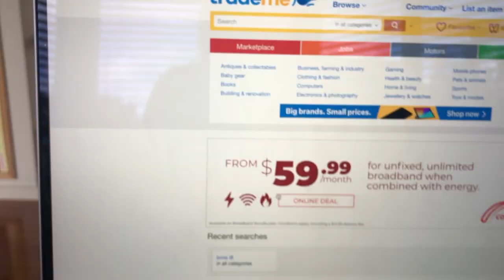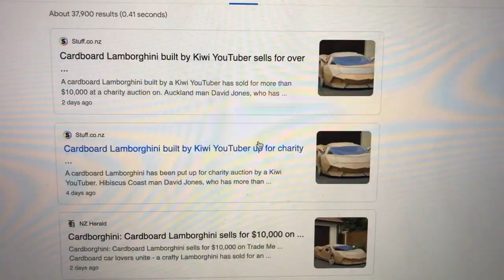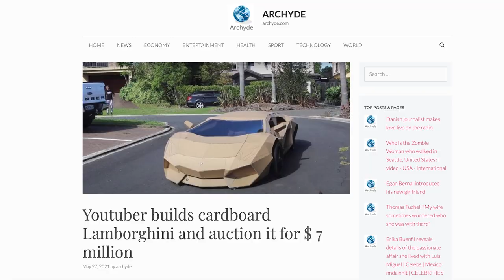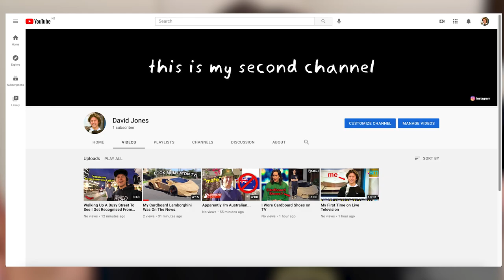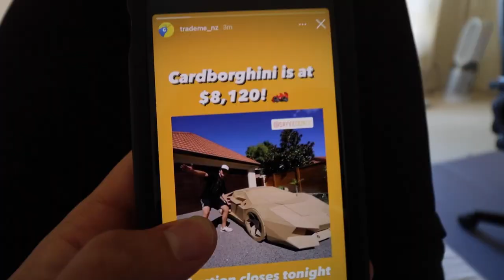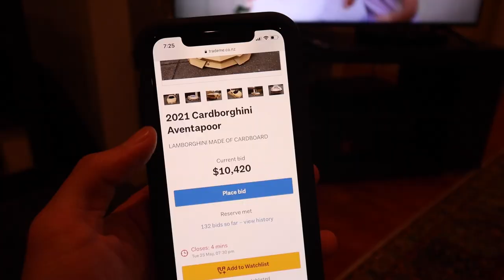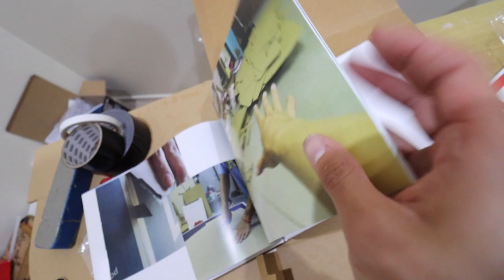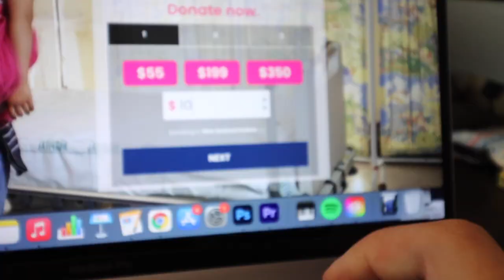MY CARDBOARD LAMBORGHINI SOLD FOR $10,000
Someone actually bought my D.I.Y Cardboard Lamborghini for over $10,000!
Last week I put my Cardborghini for sale on Trade Me and ever since I posted that video my life has been pretty crazy haha! The past week I'v had multiple TV stations come to my house to film stories on the Cardboard Lambo! I was on a LIVE breakfast TV show, a bunch of radio shows and even on Australia's "A Current Affair" which is a prime time show! All because of my D.I.Y Cardboard Lambroghini hahah!
You know I had to look sick for TV so I went out and rented an Audi R8 (because they didn't have any lambos) and made some cardboard Jordans hahah!
Ended up selling the car for over $10,000... which is insane! I didn't think it would get over $50 maybe so I'm so happy!
I donated all of the money to Starship Hospital which is a Children's hospital here in Auckland and being able to donate such an epic amount of money to them makes me so happy so thank you to everyone that watched the video, shared it or bided on the car because that donation wouldn't be possible with out you! Also huge shout out to Dean for buying the car! You're a legend Dean!
Anyway,
Thanks to end of the Cardboard Lamborghini videos! Hope you guys liked them!

Kevin: Insta -  @SnowboardProCamp

TJ: Insta - @boardarchive

Toby Miller: Insta - @tobymiller

Liv: Insta - @liv.shredman

Andreas Schubert: Insta - @schubert_art

Cameron Famularo: Insta - @cameronfamularo

Chris Eyres: Insta - @chris.the.mountain.man

Jenise Spiteri: Insta - @jenisespiteri

Tiarn Collins: Insta - @tiarncollins

Rakai: Insta - @rakai_taitertot

Taiaroa: Insta - @lemonandtaiaroa

Mitchell Davern: Insta - @mitchydavern

Daniel Bohinc: Insta - @dmliel

Levi: Insta - @levimancer

Thomas: Insta - @thomaslh1

Emma: Insta - @therealcoolstorymybro

Lyon Farrel: Insta - @lyonfarrell

Josh O'Regan: Insta - @josh_oregan

Cory O'Regan: Insta - @cory_oregan

Luke "Lulu" Sinclair: Insta - @who.the.lulu

Tasman Vance: Insta - @tasmanvance